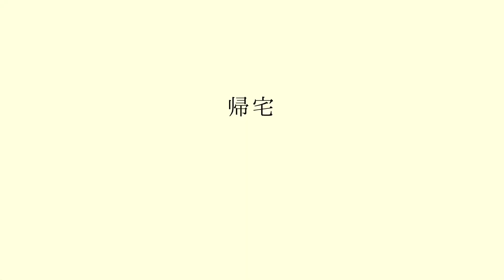【花屋DIY】MAKE花カフェVOL15 ペンキを塗るだけで見違えた。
奈良で花カフェ「KACHA」を作る

フローリスト兼調理師の古川博行です。

openは2021年8月
オープン予程。

今回は
続MAKE花カフェ
です。
ペンキ塗るだけだけど笑

ぜひ見てね。

ご要件ご意見ご連絡は
InstagramＤＭか

music

furukawahiroyuki0912